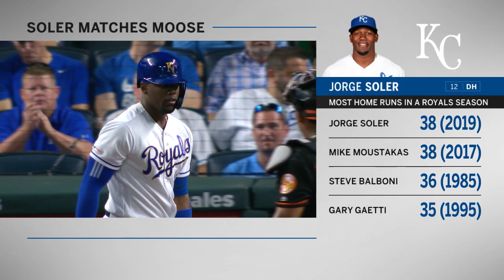Alberto, Severino lead O's in rout of Royals | Orioles-Royals Game Highlights 8/30/19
Condensed Game: Hanser Alberto collected five hits and Pedro Severino added four in the Orioles' 14-2 win over the Royals